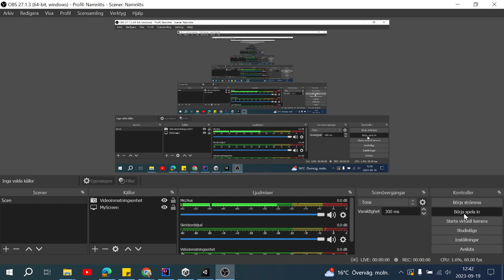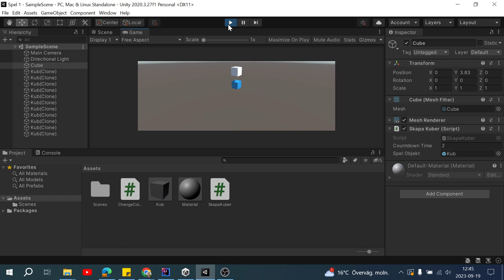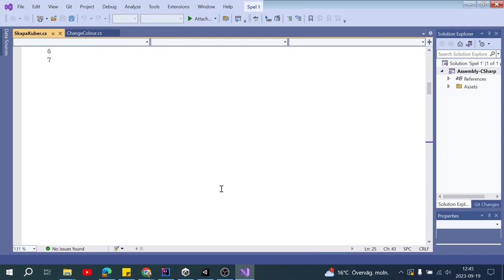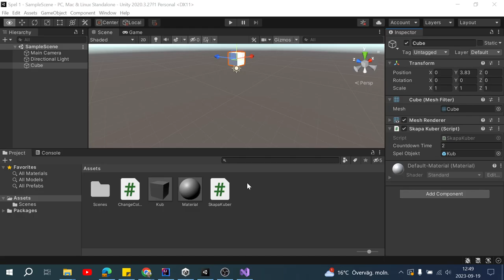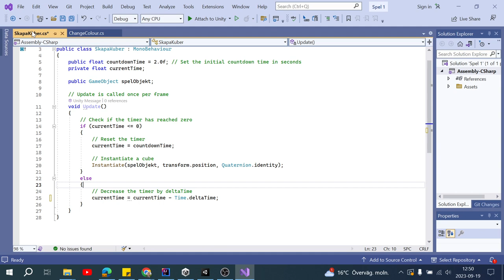Unity Uppgift 6 Timer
I denna video skall ni lära er hur man programmerar en timer i Unity. Timers är väldigt användbara då de är en viktig del av de flesta spel.